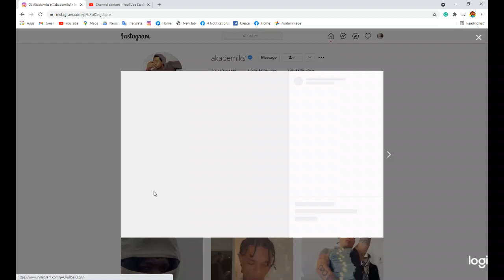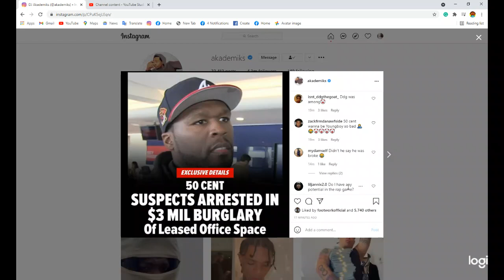Cops say the guys who made off with $3 million in cash and jewelry from one of 50 Cent's businesses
Cops say they've nabbed the guys who made off with $3 million in cash and jewelry from one of 50Cent's businesses -- and the key to cracking the case was a stolen car.

According to prosecutors in Bergen County, New Jersey ... a resident of the apartment building where the theft went down reported the heist back in January, shortly after the Cliffside Park PD recovered a stolen vehicle in that area.

Law enforcement sources say cops reviewed surveillance footage and tied the stolen ride to the burglary, and after a 5-month investigation ... were able to track down the guys who allegedly did it.

The 3 men have each been charged with burglary, conspiracy to commit burglary, receiving stolen property and criminal mischief.

Fiddy's attorney tells us this burglary has incorrectly been reported as a break-in at the rapper's home, when it was actually a leased corporate apartment for one of his businesses.

The lawyer adds ... "At the time the suspects were in the unit, police drove by but did not realize the individuals were still inside. The entire matter was caught on surveillance cameras."

Although it's been 6 months since the loot was taken, 50 Cent's camp says they're expecting cops to recover and return the $3 mil. Good luck!